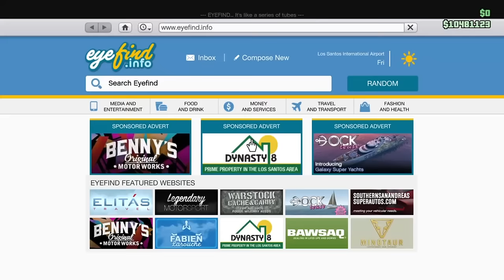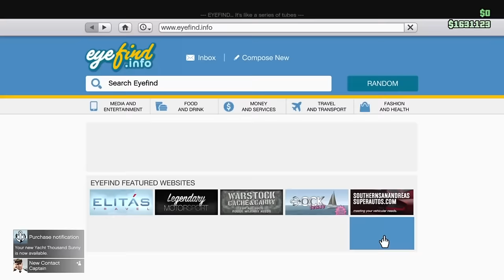Buying the Aquarius Luxury Yacht (GTAV Executives & Other Criminals Update)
Showing the process of purchasing a yacht in GTAV. Order form phone, customize, drop your life savings then enjoy your new party boat. Gameplay of buying the most expensive yacht in Grand Theft Auto V Online (GTA5), customizing it and checking out its benefits such as included sea vessels and aircraft, hot tub, Enjoy the free ammo located inside, sailing the ship to new locations and enjoying the fine sea air. You can call strippers to your yacht, sound the horn via interaction menu as well as enable its defense systems. The Aquarius Yacht is a new vehicle in GTAV "Executives and Other Criminals Update".

More videos from the "Executives and Other Criminals Update"